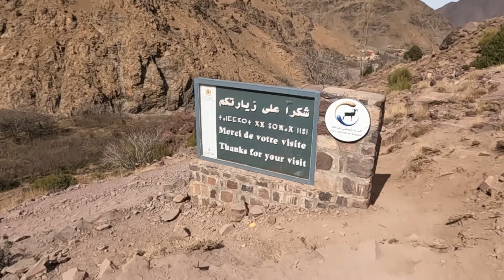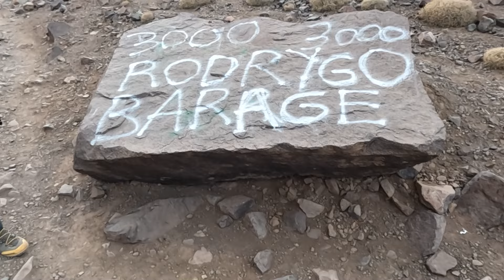Ascension au TOUBKAL : ma BATAILLE contre le MAL des MONTAGNES | 4167 mètres d'altitude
Grimpez avec moi jusqu'à 4167 m d'altitude pour découvrir le plus haut sommet d'Afrique du Nord... le Toubkal ! 👇

⛰️ Inscrivez-vous à la newsletter et recevez une vidéo qui vous donne 50 astuces pour mieux préparer vos treks, bivouacs et randonnées

👉 MATÉRIEL UTILISÉ & PARTENAIRES

► CHAPITRES :

00:00 - Intro
00:14 - Arrivé au Maroc
01:00 - Imlil
02:37 - Armed
03:17 - Présentation du crew
04:26 - Ascension JOUR 1
08:54 - Refuge
12:02 - Ascension JOUR 2
12:15 - Présentation : Z-270° - KingLighting
12:46 - Ascension JOUR 2
13:41 - Arrivée au sommet
15:00 - Redescente
16:24 - Mon matériel
20:16 - Redescente
21:04 - Retour sur le Mal Aigu des Montagnes
23:57 - Retour sur l'ascension
24:34 - Outro

► FORMATIONS

Montage réalisé par Hugo. Merci Hugo ;)
Amicalement, Dimitri.